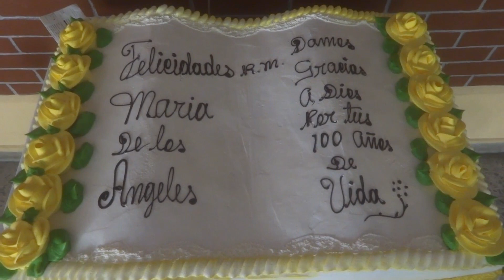100 años de Vida de la R.M. María de los Ángeles, monasterio de San José de Gracia, CDMX. 2023.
El monasterio de San José de Gracia se lleno de alegría con la celebración de los 100 años de Vida de la Reverenda Madre María de los Ángeles de la orden concepcionista.